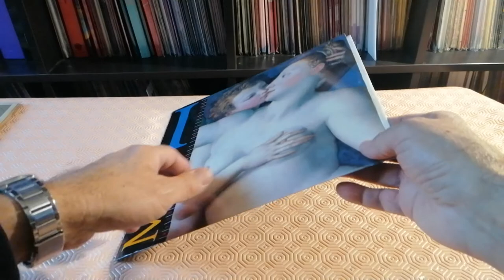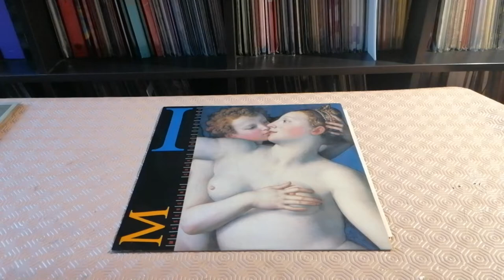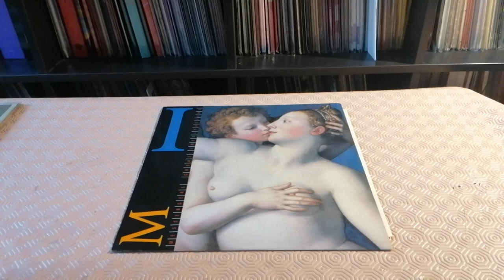Radio Série Spéciale Messengers & Midge Ure-Great Institutions 12"UK 1983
New Wave Maxi Single Messengers & Midge Ure - Great Institutions MF Mix 12"UK 1983 Chrysalis